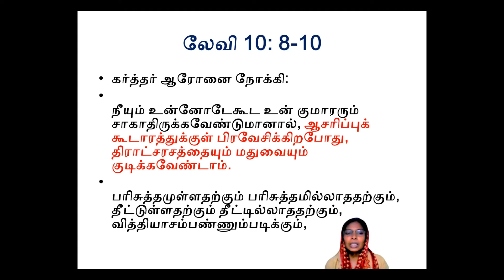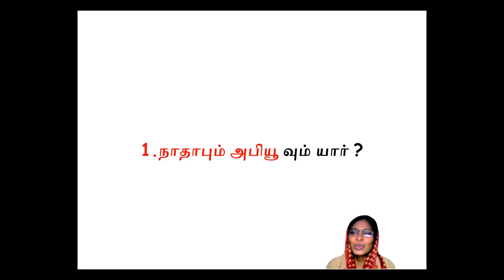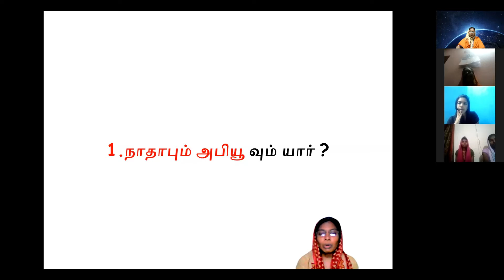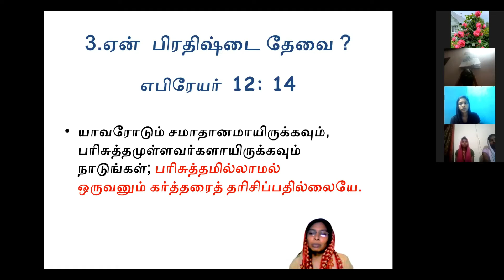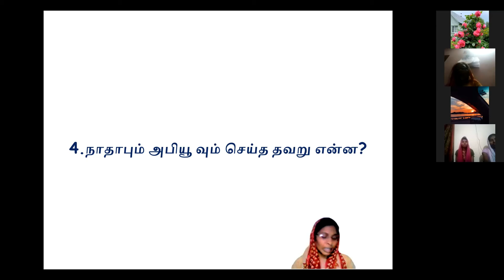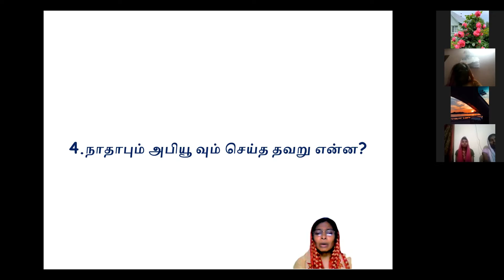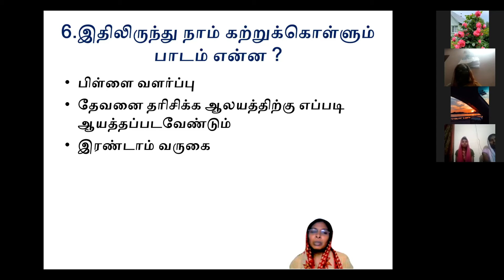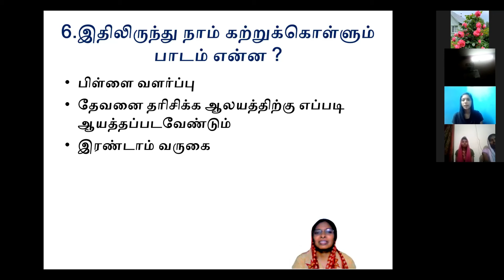முழுமையான கீழ்ப்படிதல் I Complete Obedience I 28.07.2021 I Sis. Sarah I கதை வழி செய்திகள்